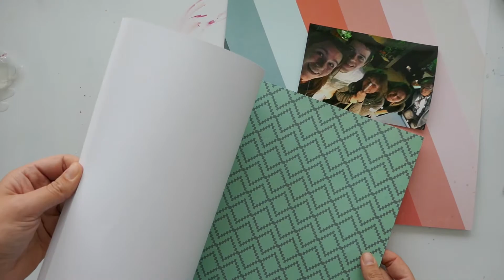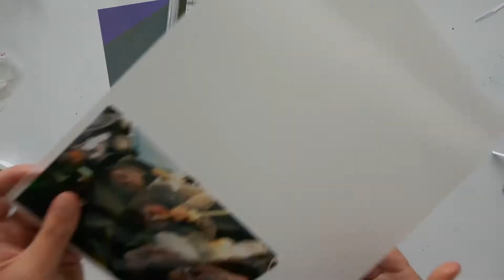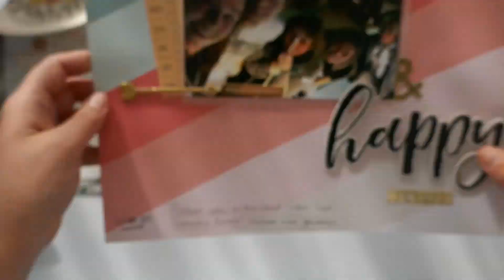Scrapbook layout Process video Happy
Vandaag weer een nieuwe scrapbooklayout, nieuwsgierig naar andere layouts? Kijk dan op